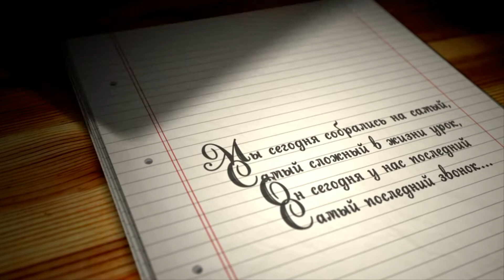Наш последний звонок!9 класс!